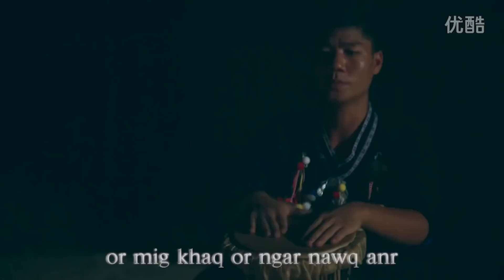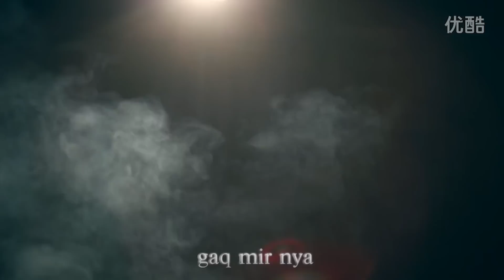เพลงอาข่า: ovq lar yawvq dei (กลับมาเถอะ)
Orq miq khaq or nawr nymr aqgar jawr leir
Ngar nawq anr noeq-e nee ma jawr maq sar nyaq
Or ovq lar eir ovq lar, lae nga nawr anr kur-e lei
Or mi khaq or ngar nawq anr gaq mir nya...

ติดตามเเละฟังเพลงอาข่าเพราะๆ เพลงเก่าๆ ที่อยู่ในความทรงจำได้ที่ช่อง